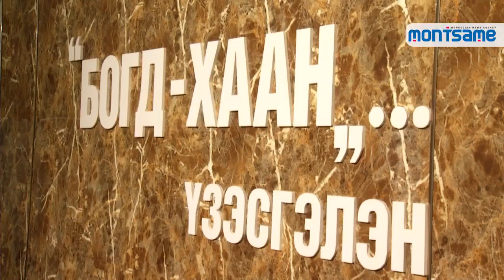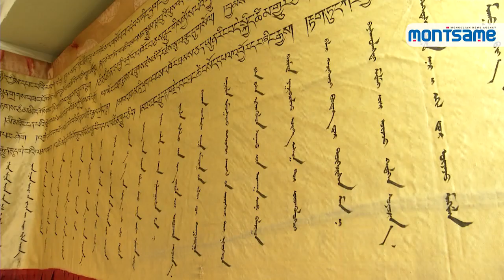“Богд хаан” үзэсгэлэн дэлгэгдлээ